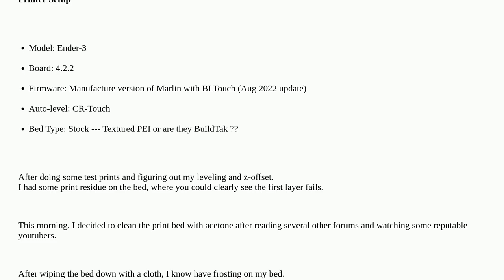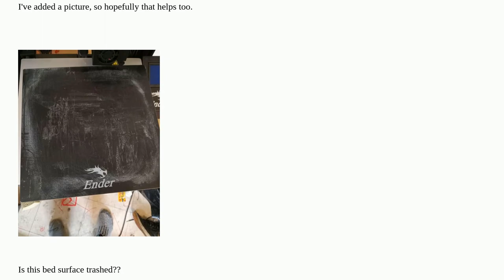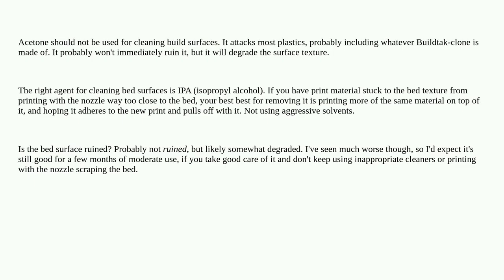How to clean / remove frosting from build-surface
A special thanks goes out to the community

  acetone cleaning build-plate pei build-surface